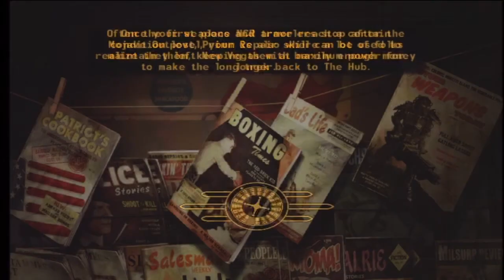Fallout New Vegas Let's Play Ep 14: Can I beat this Guy Up